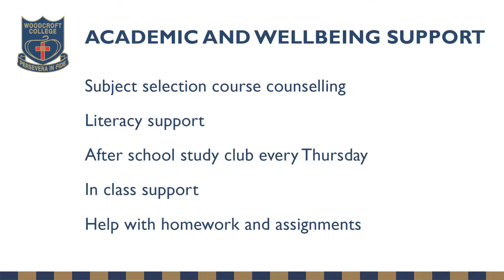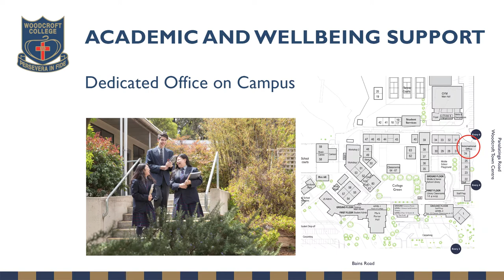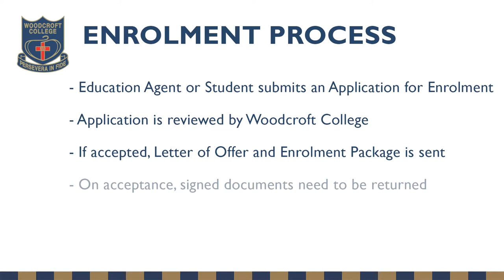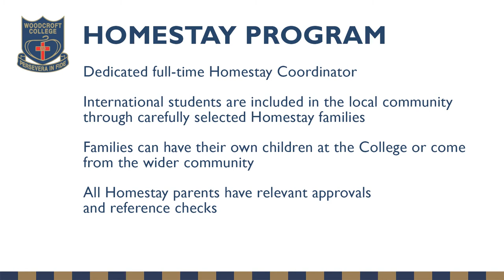Woodcroft College International Programs